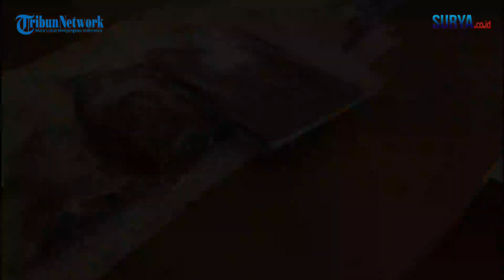Polisi Amankan 15 Terduga Pelaku Balon Udara Mercon Meletus di Ponorogo, Ada 2 Perempuan & 8 Anak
video : rekaman warga & pramita kusumaningrum / zaq
reporter : pramita kusumaningrum

Polisi telah mengamankan 15 terduga pelaku kasus balon udara tanpa awak berisi petasan meletus pada area persawahan di Dusun Muneng Tengah, Desa Muneng, Kecamatan Balong, Kabupaten Ponorogo.

Ke 15 terduga pelaku hingga saat ini dilakukan pemeriksaan intensif di ruang Satreskrim Polres Ponorogo. “Sudah kami amankan 15 orang,” ungkap Kasatreskrim Polres Ponorogo, AKP Ryo Pradana, Selasa (14/5/2024).

Dia menjelaskan belasan terduga pelaku diamankan tidak lama setelah balon udara tanpa awak berisi petasan meletus. Setelah anggota satreskrim melakukan olah tkp.

“Kami sisir di tkp, mananyakan beberapa warha yang diyakini juga mengetahui. Termasuk kepala desa. Akhirnya mengarah ke 15 terduga pelaku,” kata AKP Ryo.

Menurutnya 15 orang itu adalah dewasa sebanyak 5 orang dan dibawah umur ada 8 orang. Juga ada 2 perempuan dewasa.

Ke 15 terduga pelaku itu adalah PF, AN, CA, WI, ADE, AS, BD, FA, FAN, AB, OK, MN dan DL.

“Yang dibawah umur itu total 8, 2 diantaranya masih perawatan di RSUD (Rumah Sakit Umum Daerah) dr Harjono,” terang mantan kanit jatanras Polrestabes Surabaya ini.

Dia menuturkan bahwa 2 dibawah umur yang dirawat di RSUD dr Harjono belum bisa dinamakan korban. Lantaran keduanya merupakan juga ikut didalamnya.

“Keduanya juga ikut didalamnya. Dalam pembuatan balon udara tanpa awak berisi petasan meletus,” pungkasnya.

Sebelumnya, Balon udara tanpa awak berisi petasan meletus di Ponorogo, Senin (13/5/2024). Tepatnya di area persawahan Dusun Muneng Tengah, Desa Muneng, Kecamatan Balong,
Kabupaten Ponorogo.

Dilaporkan 4 remaja luka-luka. Satu diantaranya harus dilarikan ke rumah sakit umum daerah (RSUD) dr Harjono Ponorogo. Mendapatkan perawatan intensif.

Kejadian ini terekam video amatir berdurasi 32 detik. Dalam video itu ada 11 remaja. Mereka terlihat ingin menerbangkan balon udara tanpa awak membawa petasan.

“Balon e ora kuat (balon udara tanpa awak tidak kuat terbang),” ungkap suara di dalam video.

Tak lama demikian, di video detik ke 10 balon udara tanpa awak membawa petasan itu meledak. Terdengar suara ledakan sangat dasyat.

Lalu ada api menyala. Dan beberapa remaja yang ada di lokasi berlarian menghindar ledakan balon udara tanpa awak membawa petasan.

Di lokasi kejadian terlihat, banyak percikan kertas ada di sawah-sawah.